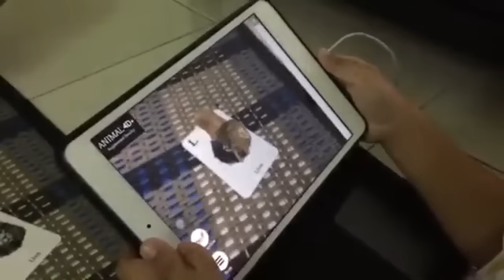Sekali ular betol keluar terus lari